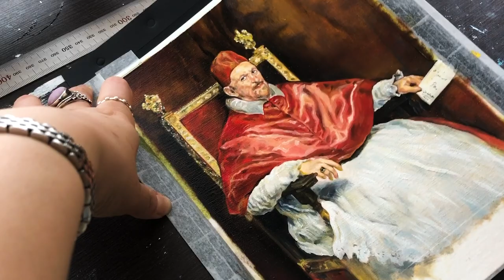유화 Portrait of Innocent X master copy : painting vlog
Reproduction of the best artwork from Diego Velázquez
Oil painting (Oil on paper)

I used the Vernet Oil paints line from the Holbein Art Materials.

1. Link to the process :
유화 벨라스케스 초상화 모작 : 교황 인노첸시오 10세 초상화 Portrait of Innocent X

2. Link to my study for this work :
CASE) 교황 인노첸시오 10세 초상화 Portrait of Innocent X 들이파기

Portrait of Pope Innocent X is an oil on canvas portrait by the Spanish painter Diego Velázquez, executed during a trip to Italy around 1650. Many artists and art critics consider it the finest portrait ever created. It is housed in the Galleria Doria Pamphilj in Rome. A smaller version is held by the Metropolitan Museum of Art in New York, and a study is on display at Apsley House in London.[2] The painting is noted for its realism as an unflinching portrait of a highly intelligent, shrewd, and aging man. He is dressed in linen vestments, and the quality of the work is evident in the rich reds of his upper clothing, head-dress, and the hanging curtains.

The pope, born Giovanni Battista Pamphilj, was initially wary of sitting for Velázquez, but relented after he was shown reproductions of portraits by the artist. A contributing factor for this large advancement in the painter's career was that he had already depicted a number of members of Pamphilj's inner court. The pope, however, remained cautious, and the painting was initially displayed only to his immediate family, and was largely lost from public view through the 17th and 18th centuries.